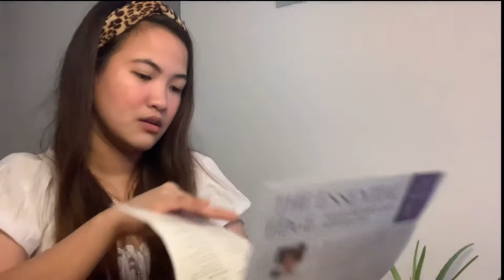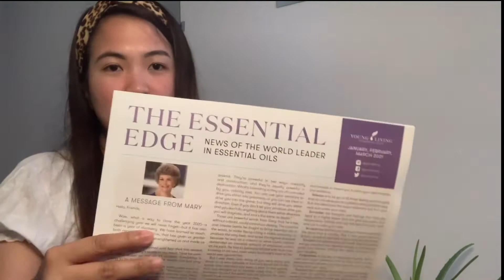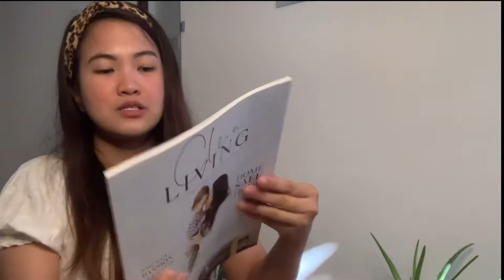Unboxing My young living Product | invest to your health | Young living journey